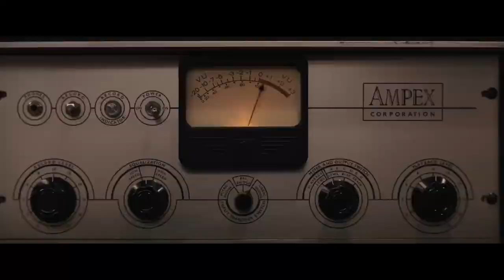RESPECT 2021 Official Trailer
RESPECT | Official Trailer | MGM Studios
To become the Queen, she needed to find her voice. Academy Award® Winner Jennifer Hudson is Aretha Franklin. Watch the new trailer now, and don’t miss RespectMovie in theaters this August.

Story by: Callie Khouri and Tracey Scott Wilson
Screenplay by: Tracey Scott Wilson
Directed by: Liesl Tommy
Cast: Jennifer Hudson, Forest Whitaker, Audra McDonald, Saycon Sengbloh, Hailey Kilgore, Brenda Nicole Moorer, Marlon Wayans, Mac Maron, Tituss Burgess, Kimberly Scott, LeRoy McClain, and Tate Donovan